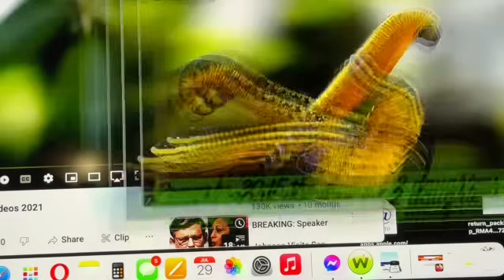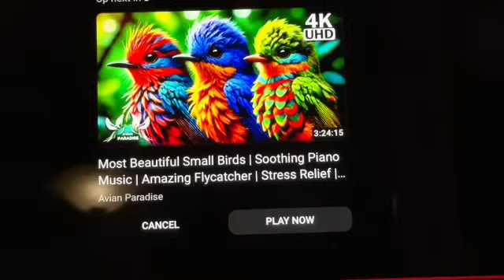Olympics Last Supper. Her heart is bands-snares-traps, whoever escapes her pleases God, spiders web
The problem is not that we aren't perfect, the problem is we are not teachable.  "Those who deny things falsely feed on the winds"... the wrong ghosts speak to them, spirits. In a land that is trodden they travel thirsty and gain nothing"... the have to lie to themselves to be perfect.What matters is just staying in school… keep getting up, I think Céline Dion did a little doc. Just on that with her deadly disease… thought about watching that.  I have known older women, who get sad when they blow off the Holy Spirit and get “caught”, but the trail doesn’t turn into a testimony, there is no gold.  The issue is not being perfect. No woman is going to perfectly interact with a man, or others, but the issue is are we teachable?  Is the trail profitable, or do we just swing back and forth on the Pendulum of PRIDE/SHAME … PRIDE/SHAME, going around the same mountain but never learning.  Again, GOD’S SPEAKS to us in our inner being.  We can KNOW HIM, that DEEP SPIRITUAL INCLINATION that comes from God.  His voice THAT WE HAVE ALL BLOWN OFF… but Godly sorrow brings LIFE AND LIGHT with it.  When God is GREATER than the condemnation, he PLANTS HIS WORDS in us to STAY ON THE PATH of overcoming… like we get MORE AND MORE PREGNANT…   “His seeds remain in us” (1 John 4) because we LEARN in trails, and GIVE OURSELVES AWAY…. Doesn’t happen when we EXHALT ourselves, and WE LIFT UP OUR SELF RIGHTEOUS GLORY…. We blow off the voice, that deep leading from the HOLY SPIRIT, compelling us to choose THE BLESSING, so we can have LIFE, but we chose death (ignore the voice) only to suffer shame and sorrow.   WILL WE TAKE THE INGREDIENTS  of our mistakes (like a cooking show) AND BAKE A DISH with it, or throw it behind us?… PRIDE/LYING are the ONLY reason trials turn to DROSS, not gold. To live like little bratty kids that have to get caught is to live being used by the devil to TROUBLE every soul we touch.  True Christians are willing to suffer imperfections in others, BUT IT’S SUPER SAD, to watch women that travel thirsty and don’t get any LIVING WATER, because SELF ….  selfishness. BEING RIGHT/pride/shame… is more important than following PEACE AND HOLINESS to the carnal selfish mind.  The denials of the Holy Spirit, DON'T TURN TO GOOD, gold, WHEN they COULD…. . So the PRIDEFUL never clean up their mess, they leave everyone bleeding… when they could COMFORT other's with THE COMFORT that the SPIRIT OF TRUTH gives them. WORDS that are HEALING THEM AND DELIVERING THEM… but the selfish don’t buy gold, (words of life that heal and deliver) nor do they give them away… their smell remains the same, or gets worse. (scriptures about that too) The prideful STINK, SMELL, it's in the bible too.The CARNAL MIND, I know, I see, I bless myself my way, is THE SELFISH MIND… that can’t find the gold, nor see it is laying next to them.  One of the saddest things I have seen is women who die, having lived and died like fools.  Unable to discern right from wrong or learn anything from it.  WHEN GOD HAD A PILE OF GOLD BRICKS right beside them to build a house of wisdom, understanding and knowledge.  But that had NO FIGHT to be faithful TO THE HOLY SPIRIT inside of them.  JESUS WOULD HAVE KEPT GIVING THEM LIGHT to overcome, but “IT WAS ALL TOO HARD”…. They called good evil and evil good. They despised the voice of the Holy Spirit, that is Jesus making us READY for a King and a Kingdom.  (Ester needed the Holy Spirit, the Eunic, to prepare her for a wedding)…. So sad to reject the VOICE getting you ready for marriage, and never learning how to listen BETTER DAY AFTER DAY… To just spend your life troubling others…. Pvb. 30:15 One of the things the earth can not bear, the woman without oil in her lamp CRYING GIVE GIVE...…How about being forgiven much so you can love much? Forgiven for REFUSING to know God's voice in your conscience? So you have a story to tell and give others hope? AND STAYING IN SCHOOL and sharing the ANSWERS ON THE TEST?